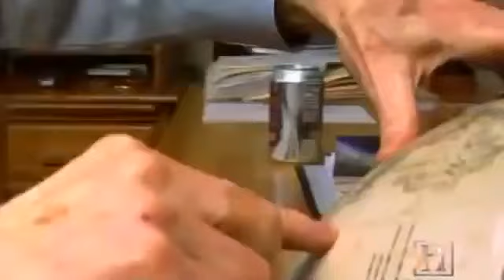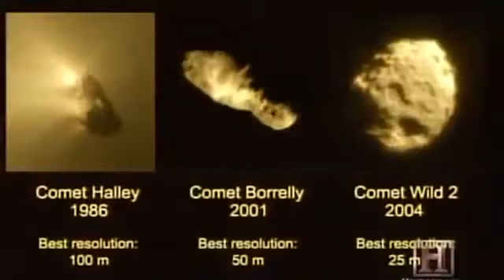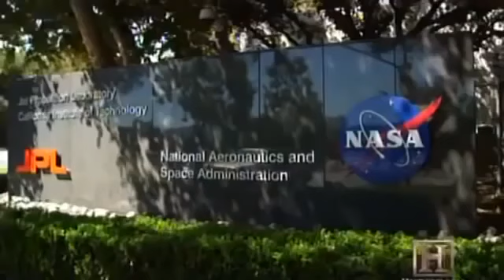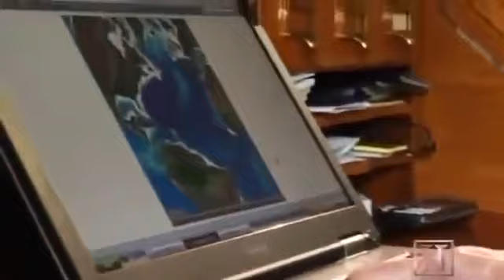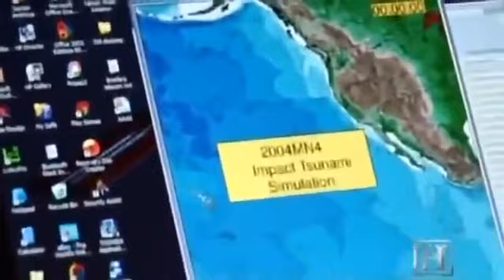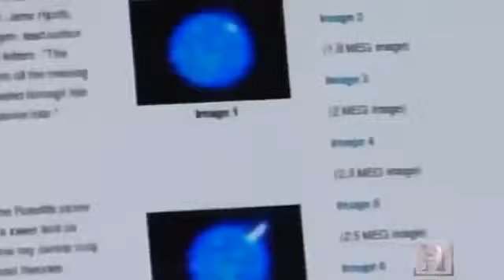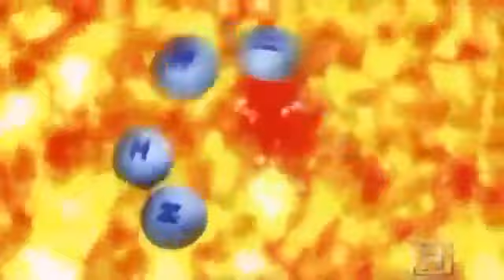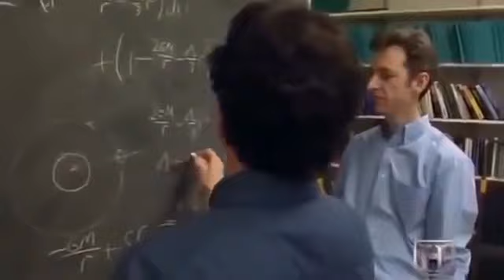TOPSECRET NASA SCIENTIST CONFIRM THE EXISTENCE OF ALIEN ENTITIES UFO Documentary 2017 #48